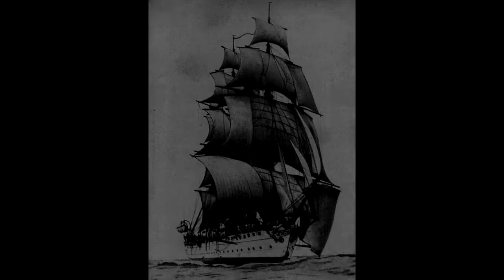La Fragata Sarmiento (mini documental)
no se pierdan el video de mañana